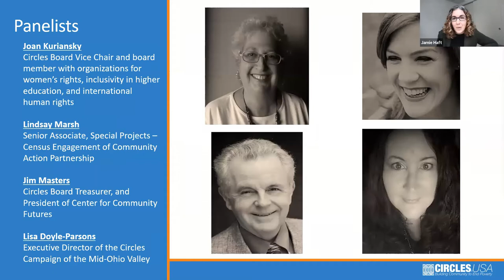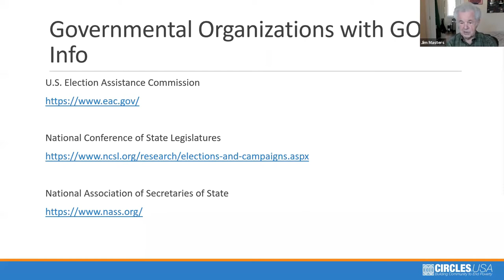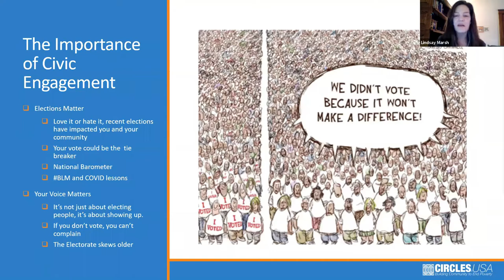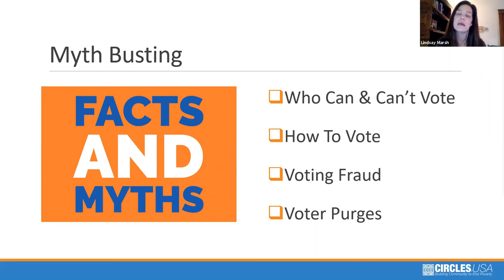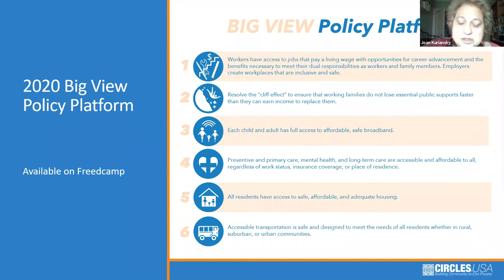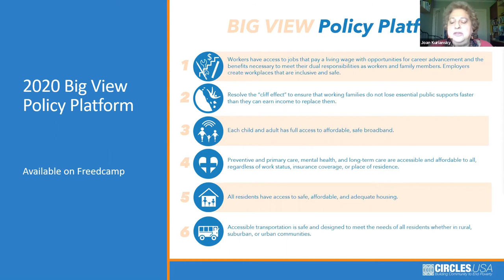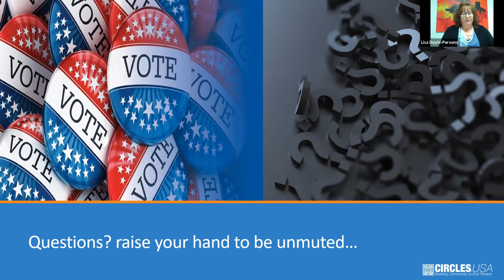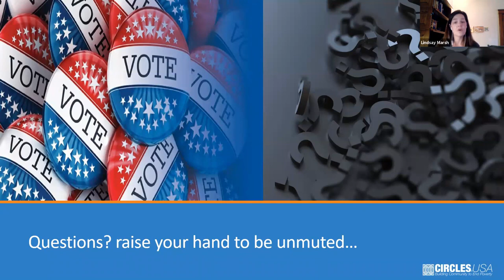Circles Sharing Webinar: Big View: Get Out the Vote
Presented by: Board Member Joan Kuriansky, CUSA Board Member Jim Masters, Chapter Director Lisa Doyle-Parsons, and special guest: Lindsay Marsh from Community Action Partnership

CUSA Board Member Joan Kuriansky will host a discussion with CUSA Board Member Jim Masters, Chapter Director Lisa Doyle-Parsons, and special guest: Lindsay Marsh from Community Action Partnership.

Objectives:
1. Explain why Get-Out-the-Vote efforts matter, various aspects of GOTV efforts and how chapter members can be involved individually or as part of an organization or a campaign
2. Share examples of GOTV Campaigns undertaken by other organizations
3. Explore how to use the Policy Platform in future GOTV efforts
4. Answer questions you may have